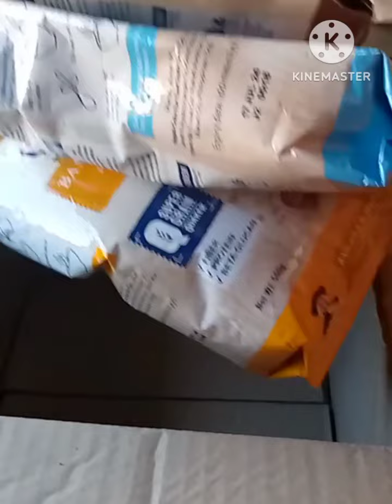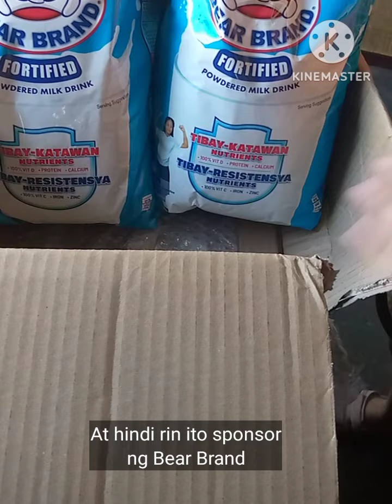Unboxing | Breakfast Oats. Lailanieslife